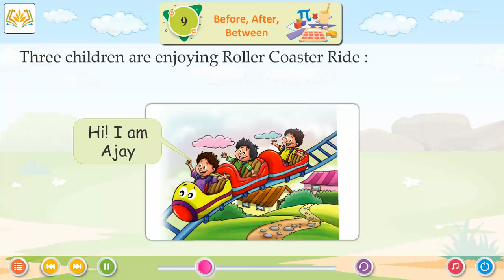Ch 9 | Suman | MAGICAL MATHS PRIMER | Before, After, Between | For children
MAGICAL MATHS PRIMER, a new launching of Suman Publication, is embellished with all the features for which the products of Suman Publication are famed i.e. rich study material, creative illustrations, thoughtful presentation, interactive exercises, quality printing and much more. But what makes it different from other is that the books of the series are geared up with digital animation, web-support and animated videos wherever required.